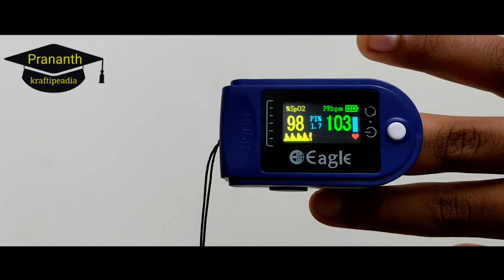Covid Precautions | Prananth kraftipedia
In this video I am going to Explain Covid Precautions. Watch the video fully and Comment whether it was useful or not...Be safe!

Pulse Oximeter Link⬇